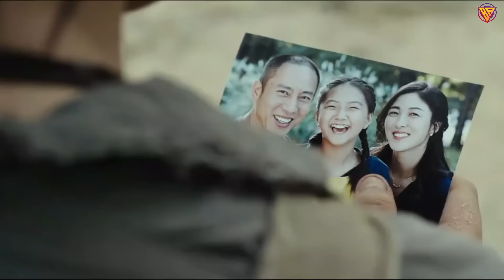DI TAHAN & DI ISOLASI DI PULAU 🔥dengan TAHANAN BERBAHAYA dari SELURUH ASIA | Alur Cerita Film Action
ReVENGER(2018) netflix

BUKAN TAHANAN BIASA

Narator                   : Badroen GG
Editor                      : Alex & Yoshioka & Bayu